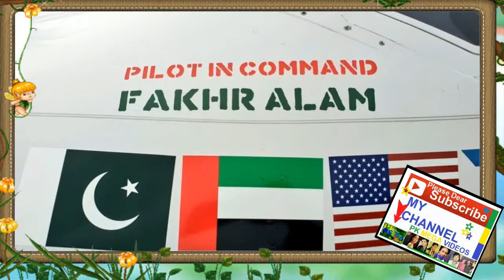Pakistani pop star Fakhr e Alam PIOLET BAN GE AUR LIGAYA DUNYA KA CKAR 2018